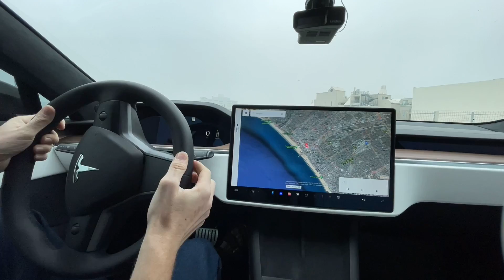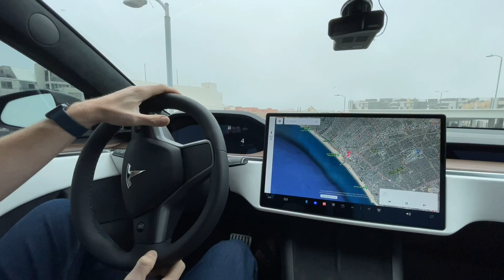What has two thumbwheels and is fully functional?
A lot of LIN translation later, here you go...

When I started on this project, I planned to make everything, including the Model 3 wheel, work. Over the time I've had the car, I'd grown accustomed the yoke, minus the haptic controls, which remain awful (even in the new version). I planned to set the car up as Yoke + stalks for my normal config, and to toss the round wheel on for fun, rarely.

But then I got the controls on the round wheel working, and I'm not going back to the Yoke. Now that I've got everything working, expect meaningful updates with instructions.

Oh, and yes, I know the top of the column shroud is off. I have been messing around and left it off, but it still fits perfectly well.